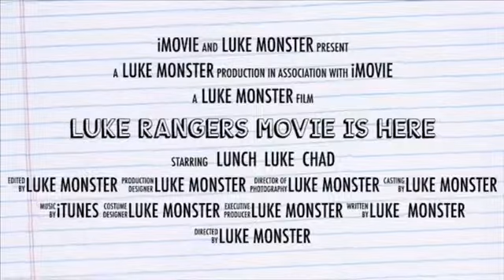Best of Luke Rangers trailer